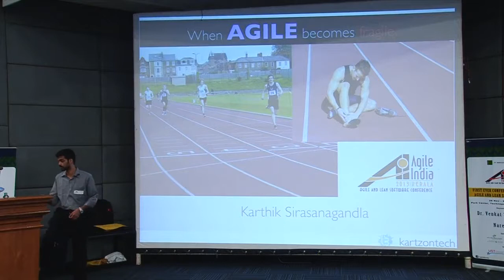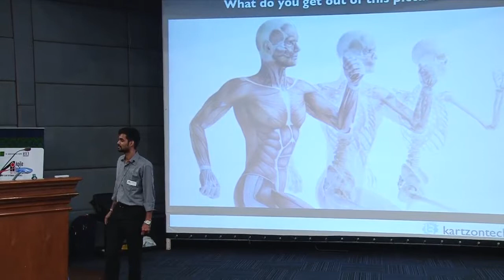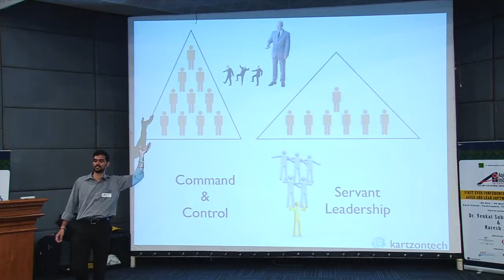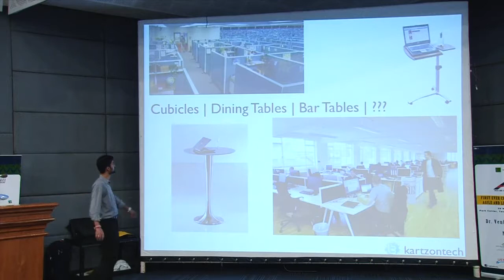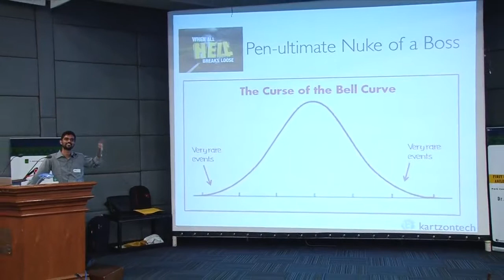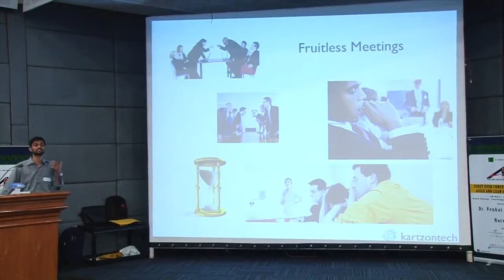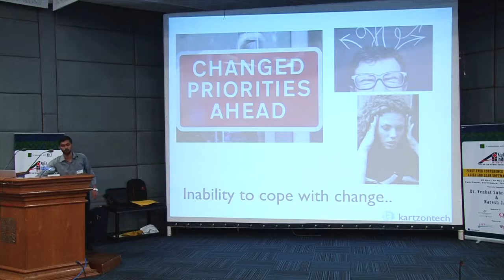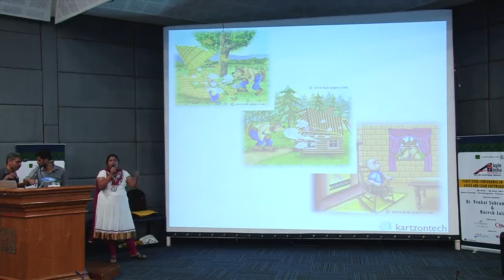When Agile becomes Fr-agile by Karthik Sirasanagandla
So you have heard of "Code Smells". Did you hear of "Agile Smells"? Yes or No; then this session is for you (us).

In this session, Karthik intends to talk about the very many things that go wrong in companies that attempt to be or become Agile.
But fault-finding is the easiest thing. Can Karthik provide concrete solutions? Yo!, he intends to share the solutions as well for most if not all the problems.
And in same breadth seeks to know what others has to offer from their experience.

Piquing your interest? Are you wanting to get a taste of some of the Agile smells? Below are some of them:
* Belated Stand-ups
* Non-participative stand-ups
* War-zone Retrospectives
* Unfruitful Sprint planning meeting
* Zero-Test development
* Inverted Test Pyramid development
* Gate-keeper QAs
* Hierarchical Roles
* Velocity Driven Development

The purpose of the talk is for the audience to
- reflect on their every-day **Agile** experience back in their offices,
- help them laugh out their mistakes ,
- carry lesson from the talk in light-hearted, brain-friendly way, and
- finally apply the lessons learnt back in their workplaces

Delivery Style of talk:
* Interactive
* Story-telling
* Quizzes

Who is this talk for?
* Folks in software delivery function :)